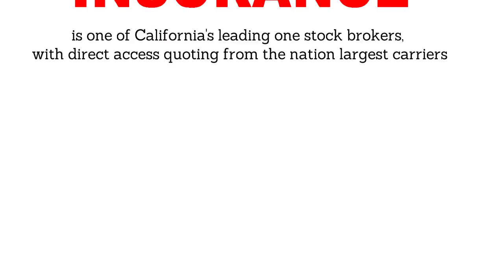All N 1 insurance explainer video| Whiteboard video | VIDPAQ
Animated videos that explain your business ideas, concepts, services & products in the best possible way